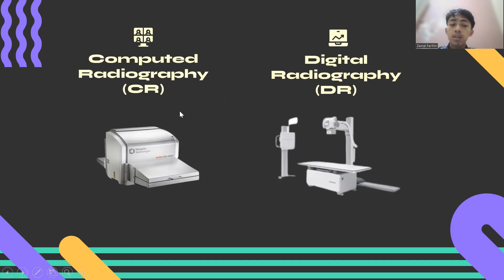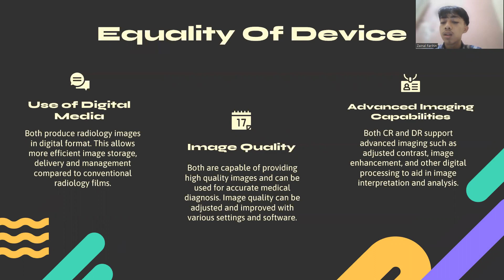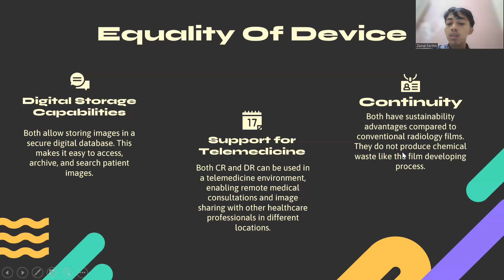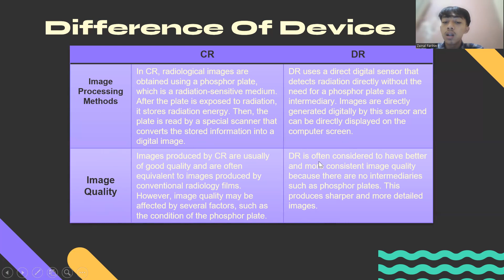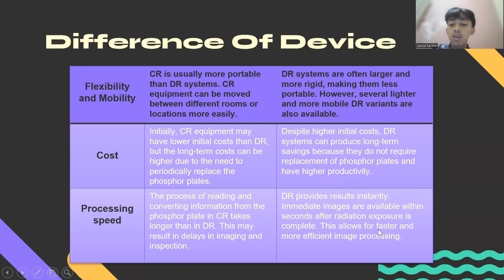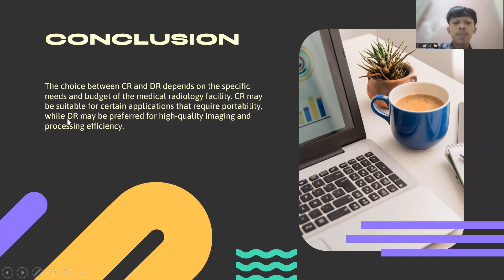Computed Radiography Zainal Farihin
Video ini berisikan tugas bahasa inggris. Semoga kemampuan bahasa Inggris kita meningkat. AMIN!!!